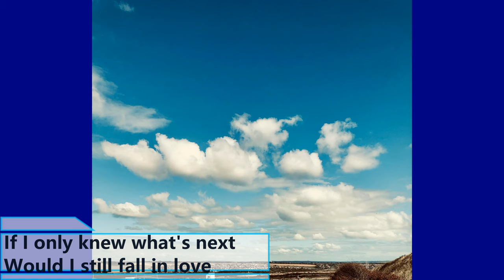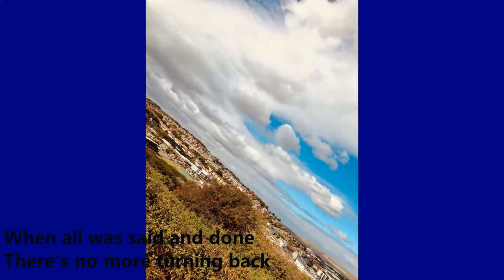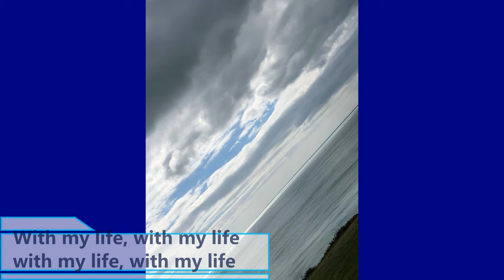Asleep in a thistle bed - Vlady’s World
For those who just had an innocent lovers fight, for those who ended a love story and for those looking for new beginnings. A song for everyone.

Copyright Vlady's World